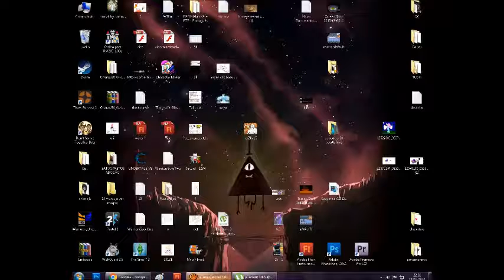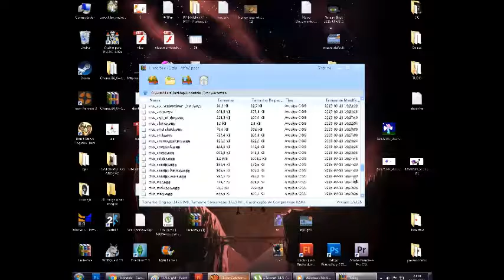Como Baixar e Resetar Undertale/How to Download and Reset Undertale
Um"Tutoriel" pra vocês ^^
a "twotoriel" for you ^^